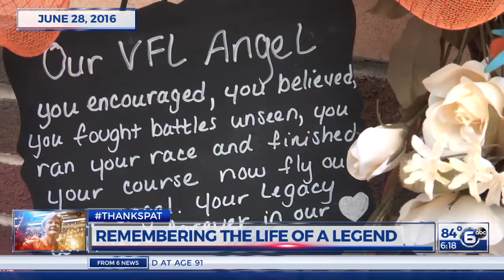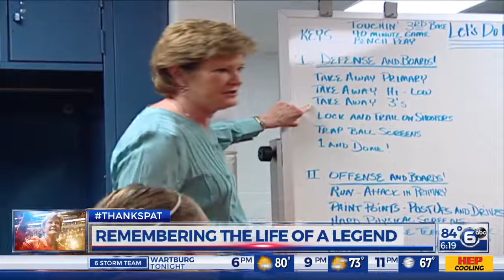Pat Summitt 1 Year Later PKG and Separate Liveshot